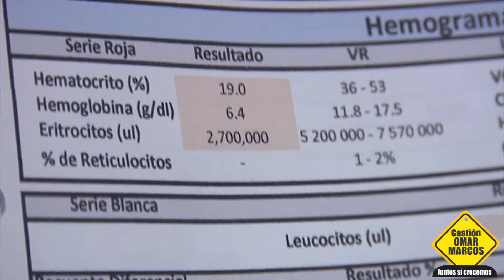TRANSFUSIÓN SANGUÍNEA DE MASCOTAS EN VENTANILLA